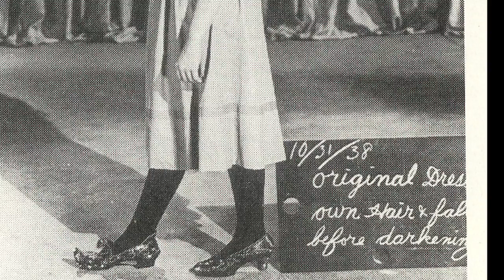Judy Garland test Ruby Slippers & dress from The Wizard of Oz offered at Debbie Reynolds The Auction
Presented by Debbie Reynolds and Profiles in History:

Judy Garland "Dorothy Gale" Arabian-pattern test "Ruby Slippers"and blue cotton test dress with polka-dot trim and ivory sheer puff-sleeved blouse by Adrian from The Wizard of Oz

Offered this June 18, 2011 at
Debbie Reynolds The Auction by
Profiles in History